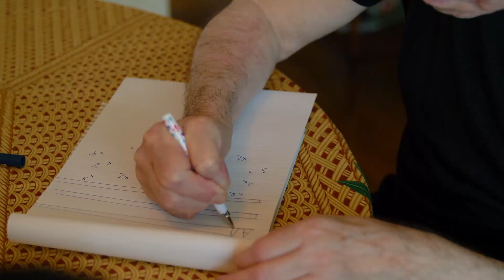Maladie de PARKINSON - Rencontre avec Maurice - Activité physique adaptée à domicile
Dans cette vidéo,  je t'emmène à la rencontre de Maurice, un homme incroyable,  qui est atteint de la maladie de PARKINSON.

Chaque semaine et depuis 6 ans, je suis Maurice et je vois combien l'activité physique, l'écoute, la présence de l'autre, l'aide dans son combat.

Si vous avez besoin de mes services de préparateur physique et de coach sportif,  vous pouvez me contacter directement sur mon site internet :